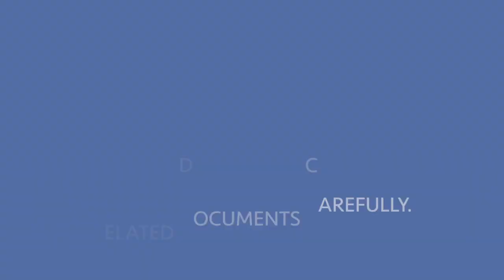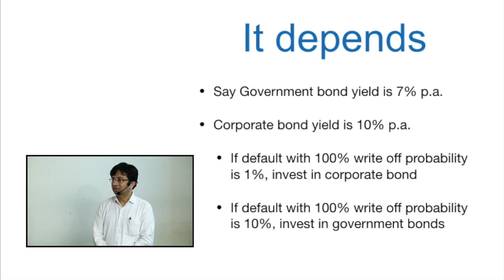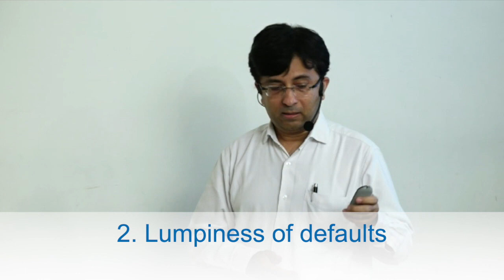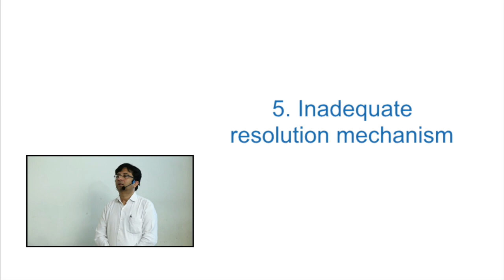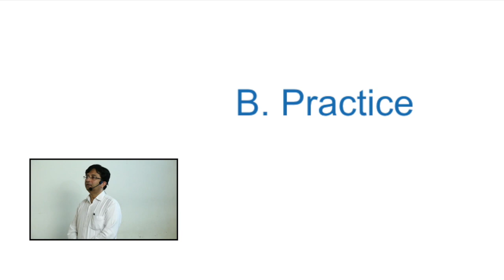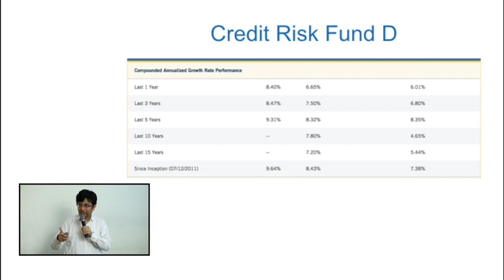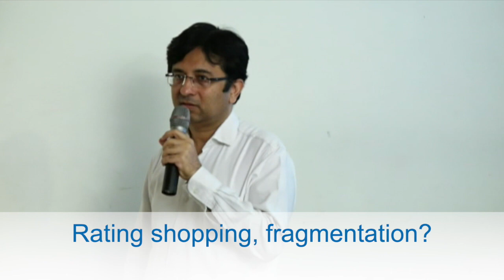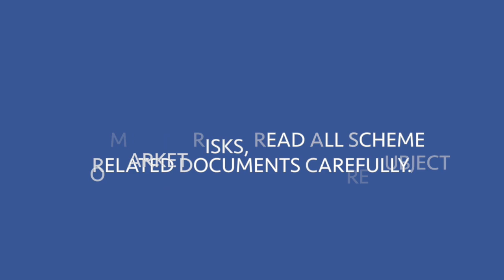Debt Mutual Funds | Theory & Practice & Rating Agencies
Debt mutual funds have exposure to corporate bond paper. There is always a risk premium attached to these bonds  and a spread over the government backed bonds/treasuries.

The key to understanding risk is to what extent in a debt portfolio does it have exposure to one security/bond. The credit rating matters, but also the liquidity risk is necessary to gauge.

Valuing a bond is also tricky. Crisil and ICRA, both do have their valuation matrix. AT the end of day, the valuation committee will arrive at the price of the bond.

In the current context of debt paper gone bad, or risk of default, all is not so grim as it appears to be. A concept of "side - pocketing"  is key to managing risk in a portfolio and how it is tackled by fund manager is key.

More can be discussed but its a never ending dialogue.